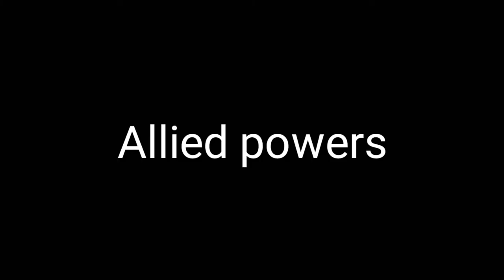Most common weapons if world war 1.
a full list of common weapons issued to soldiers in world war 1.
Copyright: note the clips used in the video were made by me.The clips showed in the video is not owned by others.